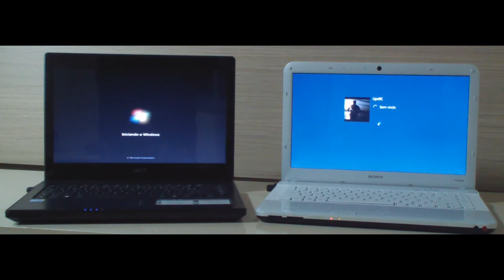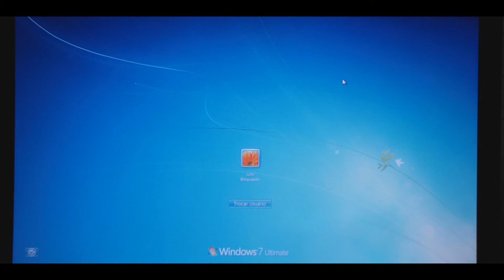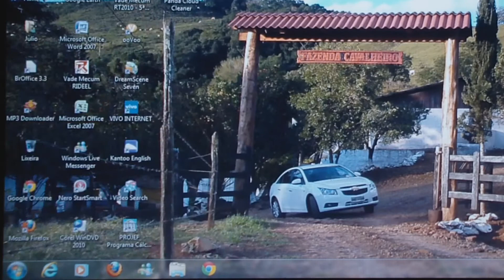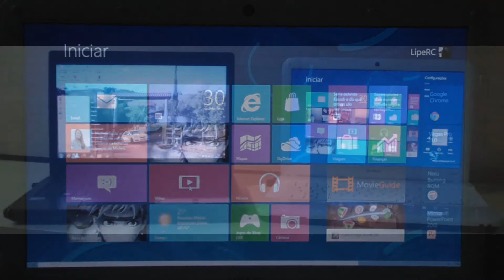Windows 7 VS. Windows 8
FBTV